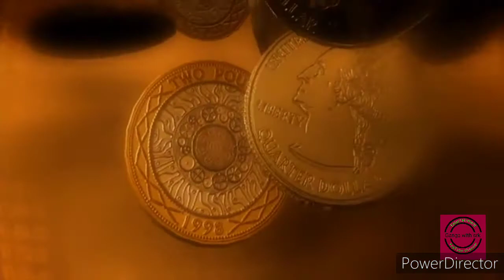గుప్త నిధి దర్శనం ఎవరికి అవుతుంది అది ఎలా తెలుస్తుంది